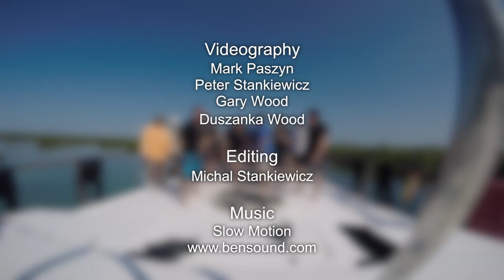Gardens of the Queen, Cuba 2015 Trailer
Great shots of the underwater world of Jardines de la Reina, Cuba. Our trip in January, 2015. This is the ultimate shark paradise.